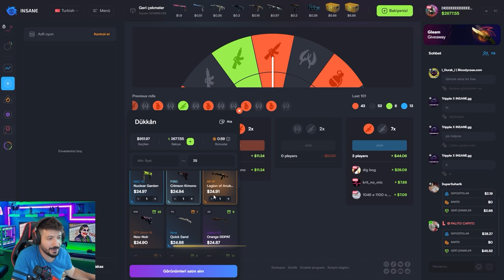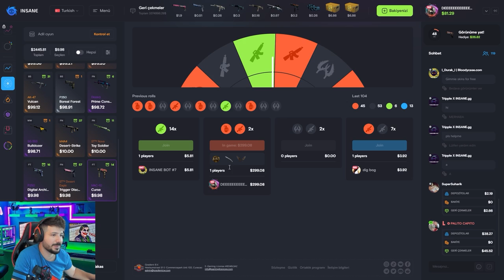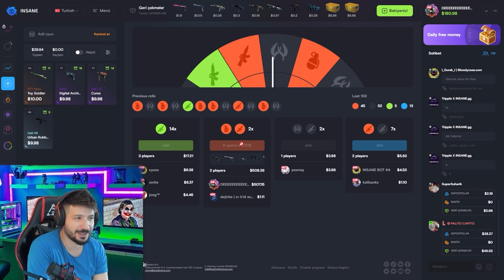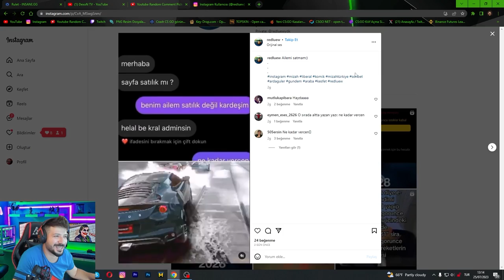YENİ TAKTİKLE KATLAMAK ÇOK KOLAY insane gg Promocode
100 insane gg Promo Code : DEX
 30 insane gg Promo Code : DEX30